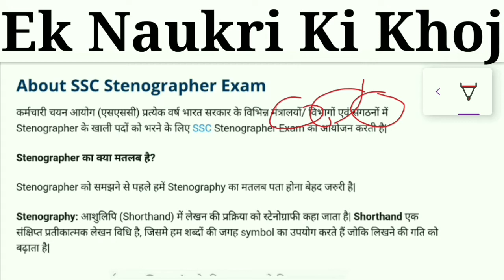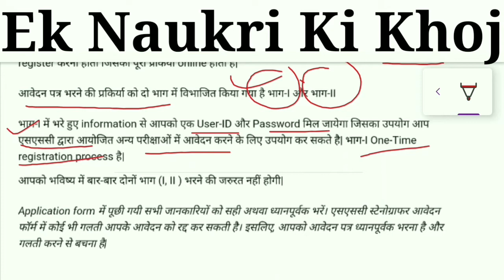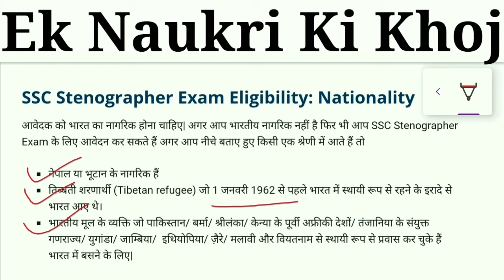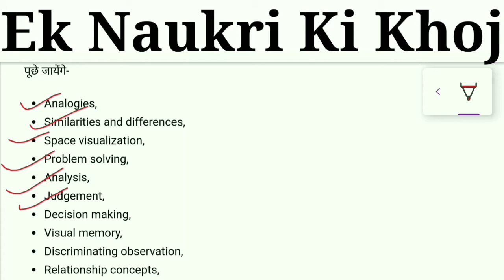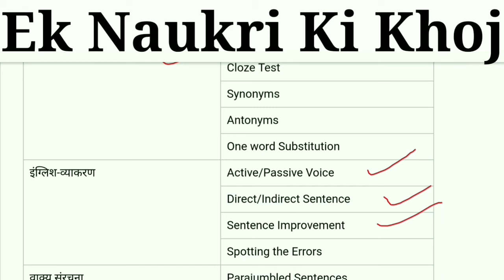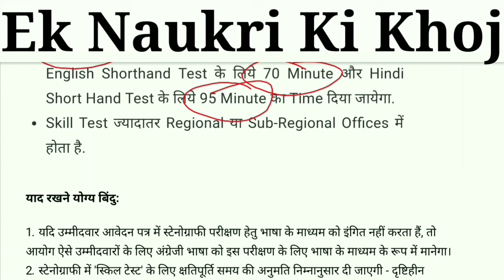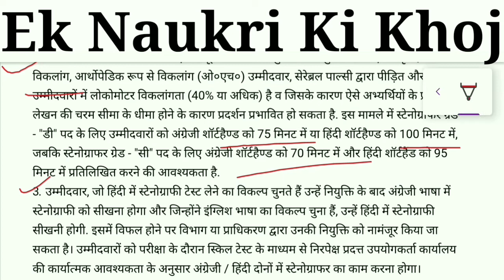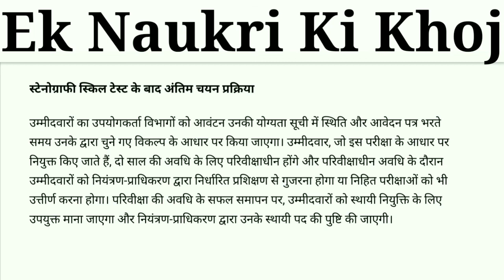SSC Stenographer Job | स्टेनोग्राफर ग्रेड - C & D | By M.M.Sir - All Govt. Exams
Ek Naukri ki khoj